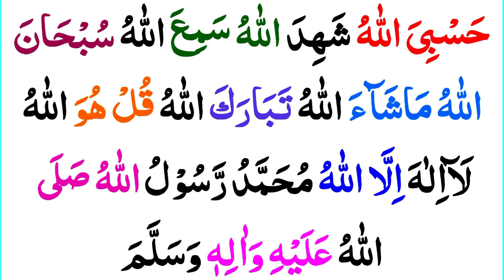Is Dua Ko Padhne Se 1 Lakh Khatm Quran Ka Sawab Milta Hai | Most Powerful Wazifa | Best Kalmaat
Is Dua Ko Padhne Se 1 Lakh Khatm Quran Ka Sawab Milta Hai | Most Powerful Wazifa | 1 Lakh Khatm e Quran ka Sawab / Best kalmaat